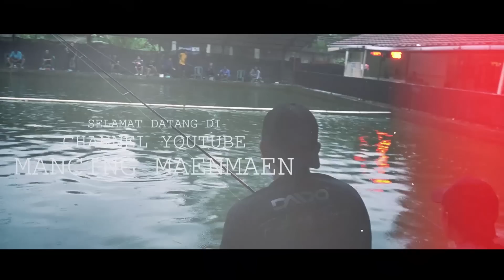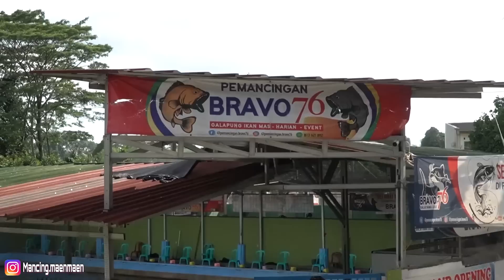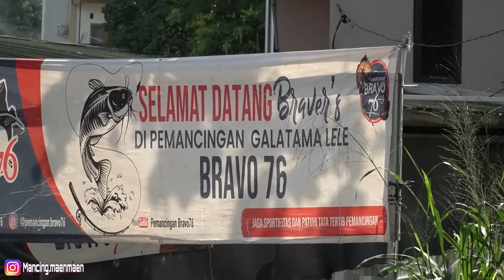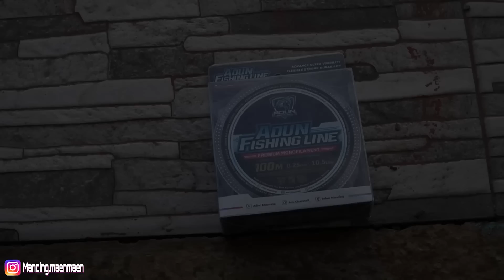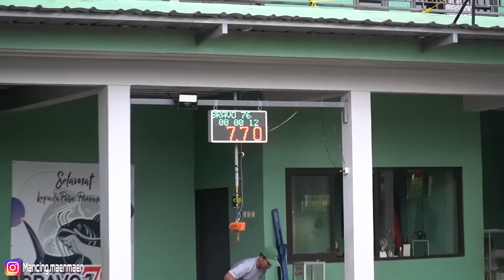LEWATIN GANG MICET BAU PANDAN ! COBAIN UMPAN VIRAL AWAL TAHUN NYOTT JUGA BROO !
HARI INI KITA MANCING LAGI BRO DENGAN UMPAN DADAKAN NIH !

JORAN : DAIDO ATHENA lll 10-20 LBS
RELL : DAIDO HYDRA 3000 (11 KG DRAG)
BENANG : ADUN FISHING LINE 0.25